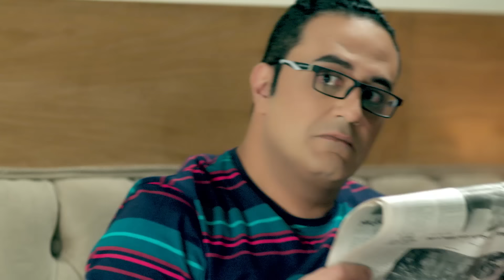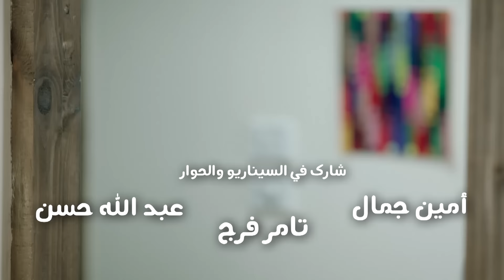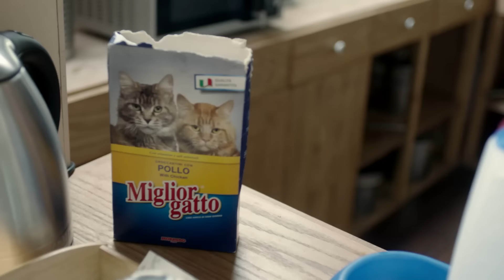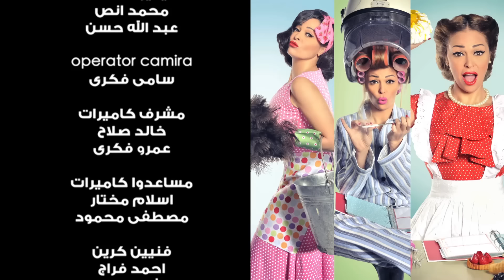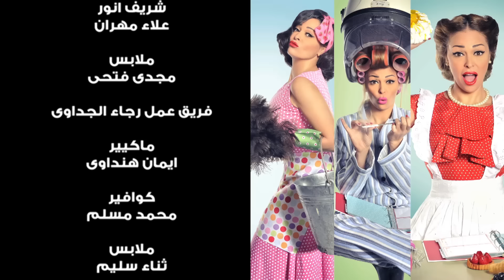مسلسل يوميات زوجة مفروسة أوي الحلقة |7| Yawmeyat Zawga Mafrosa Awy Episode HD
للاشتراك في القناة على اليوتيوب و مشاهدة باقي المسلسلات كاملة HD اضغط ع لى اللينك.